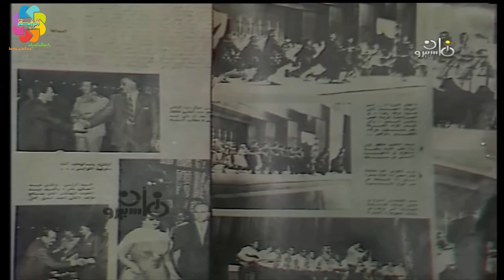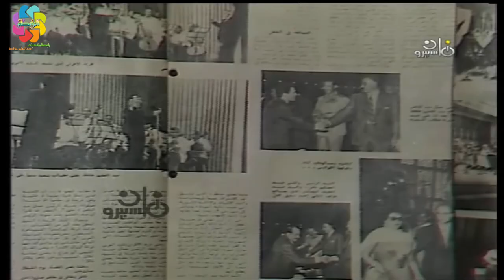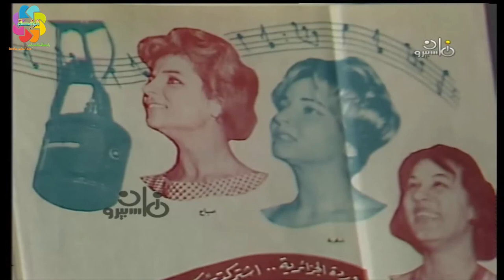بين علي اسماعيل وعبد الحليم حافظ - نادر جدا